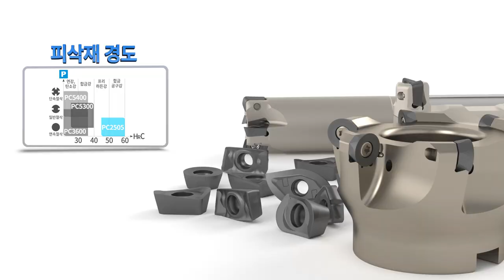PC2505·PC2510 [KOR]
고경도강의 황삭 가공에 최적화된 재종 시리즈